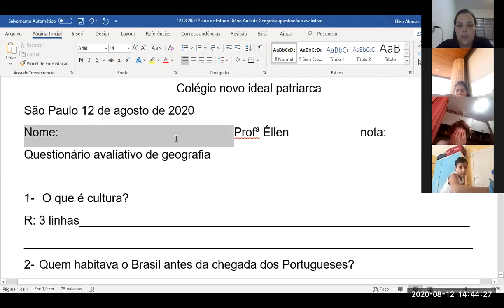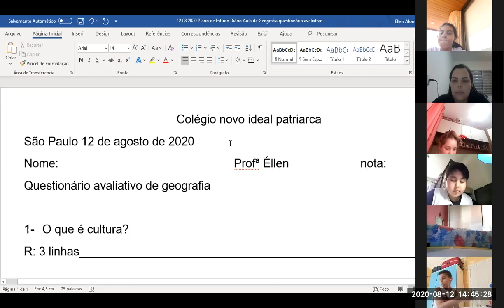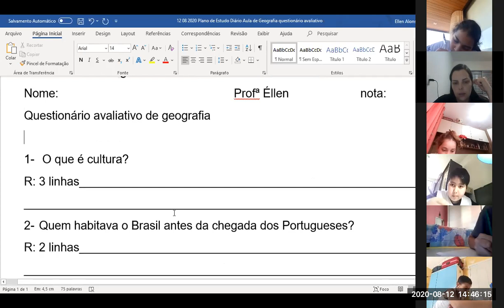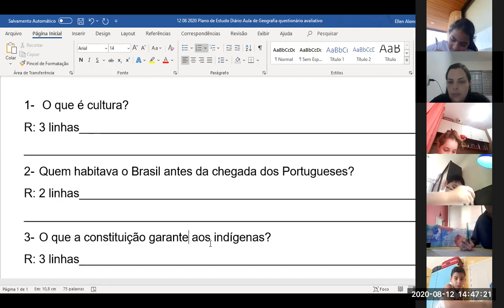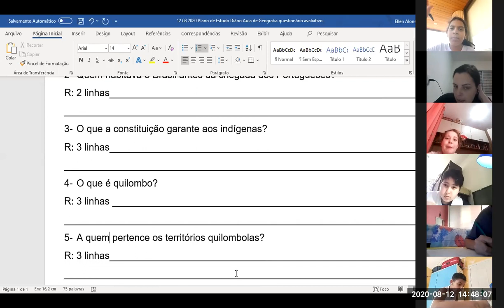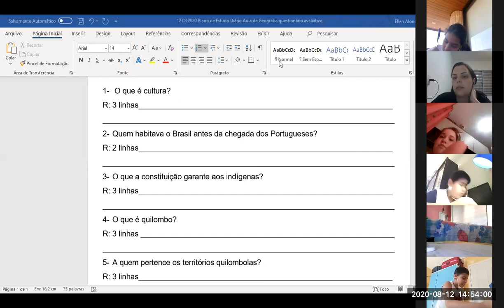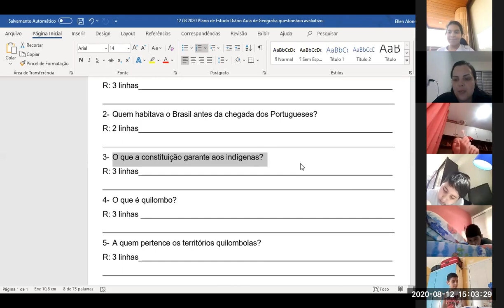12 08 2020 4ºano Aula de geografia